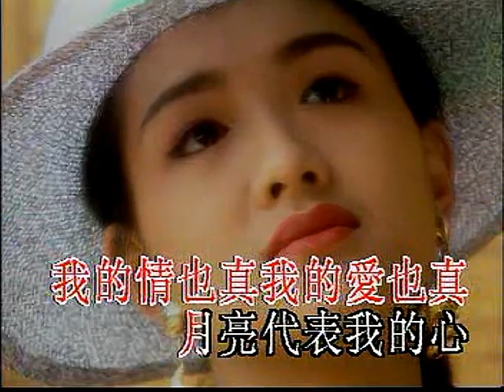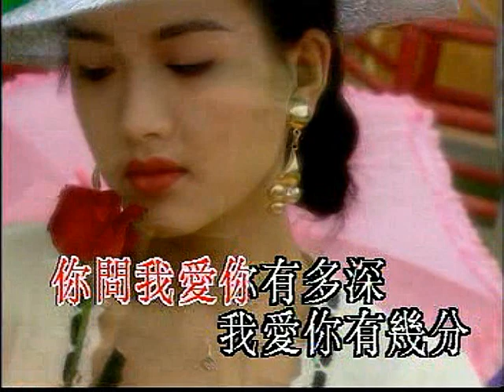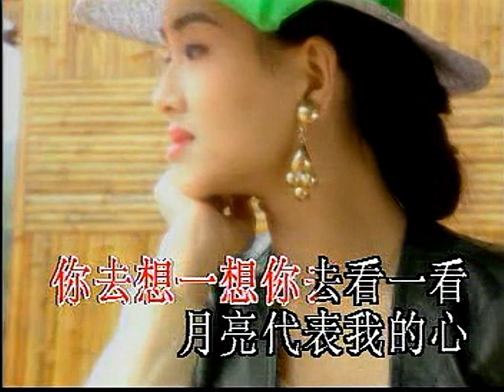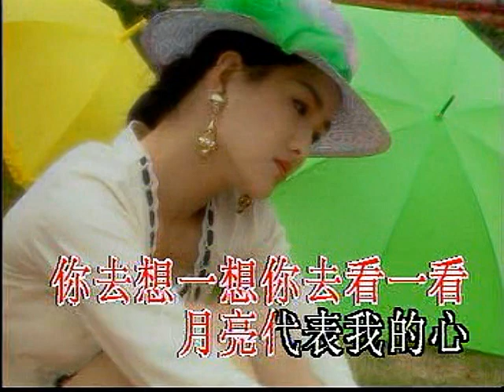月亮代表我的心